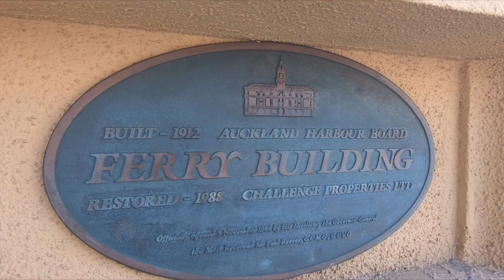New Zealand Road Trip - Bay of Islands to Auckland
Just a short drive from Bay of Islands is where Modern art meets modern convenience in possibly the world's most architecturally important public bathroom.

World famous artist Friedensreich Hundertwasser’s final project was a set of public toilets in the small New Zealand town of Kawakawa where he spent his final years, and those toilets are still open for “business.”

The Viaduct Harbour lies within the middle of Auckland CBD and is home to gourmet restaurants, lively bars and buzzing night life. Located in the heart of Auckland's CBD, Viaduct Harbour is a residential, commercial and entertainment precinct.

Mission Bay is located quite close to Auckland’s central business district on Tamaki Drive. Aucklanders are particularly drawn to the local beach because it is so close to the city. Mission Bay is also loved for its cafes and restaurants, plus the picturesque park that lies right on the beach’s doorstep.

BTW I wrote the wrong date at the beginning of the video it is really January 2018!!